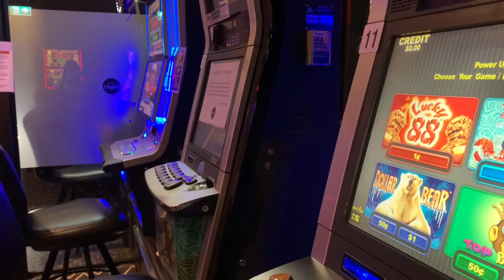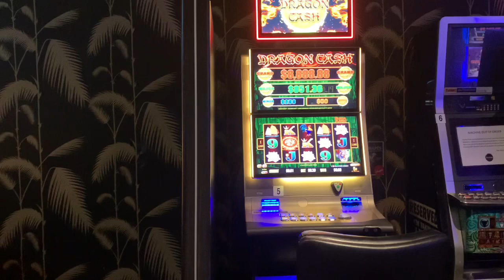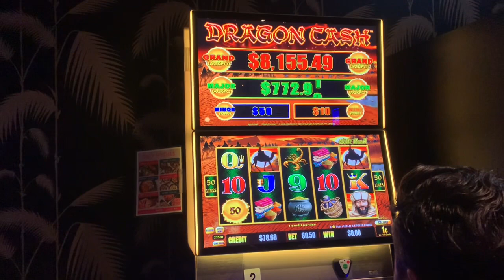Cuoc song uc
cuoc sống Úc